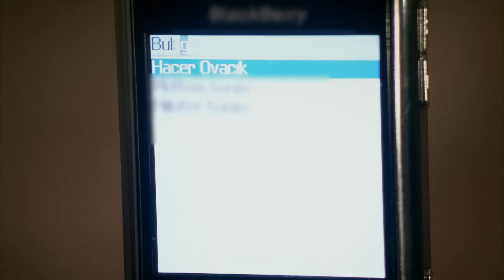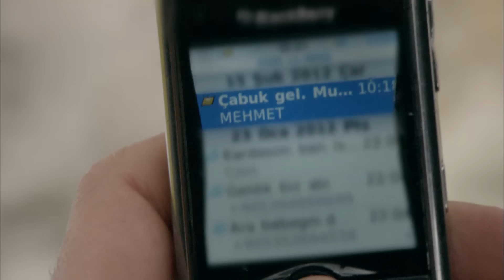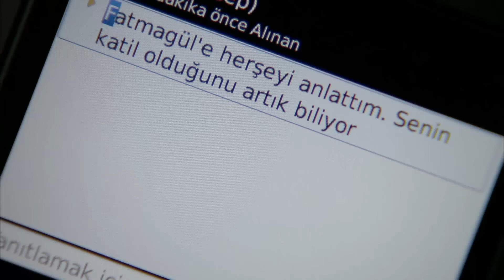Grzech Fatmagül | Odcinek 130 | Cały odcinek